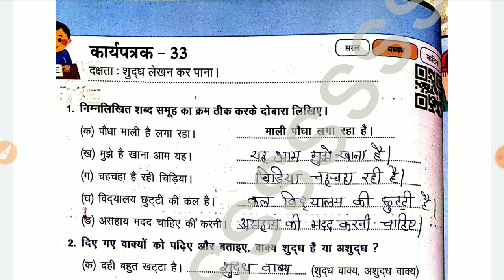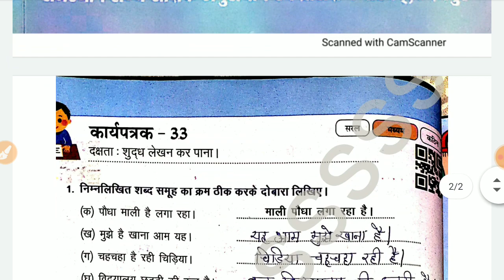कक्षा 6-7 हिंदी कार्यपुस्तिका प्रवाह कार्यपत्रक 33 class 6-7 hindi pravah workbook 2023-24 page 46